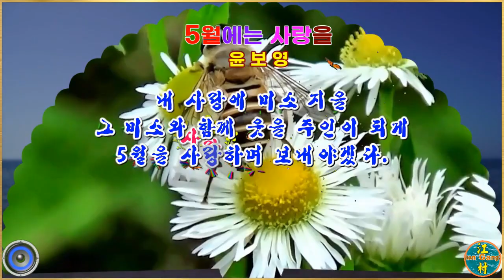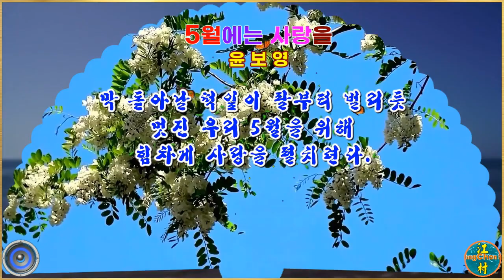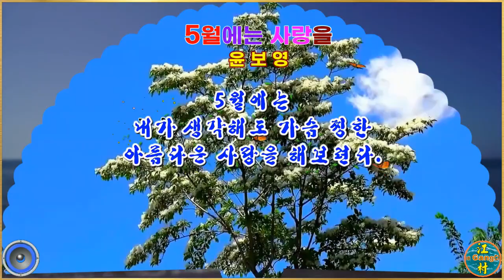영상시 / 5월에는 사랑을 - 윤보영 / 낭송:주하(타입캐스트)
윤보영 시인의 詩 "5월에는 사랑을" 영상(낭송)시로 편집.

유친님!! 시청 후“좋아요 👍”와 붉은 “구독” 버턴을 꾸~욱 눌러 주세요.
유친님께 더 좋은 영상으로 보답하여 드리도록 하겠습니다.